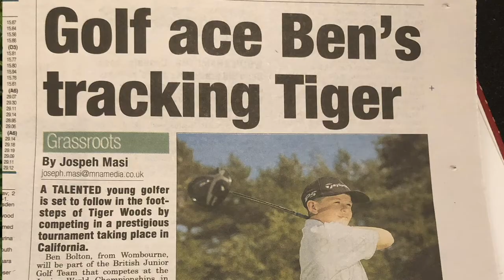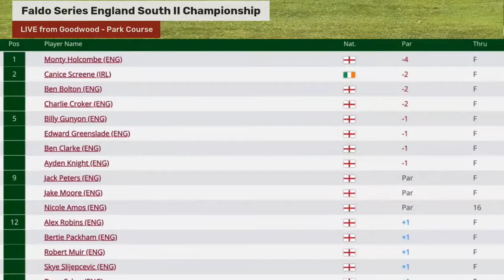Ben Bolton | Golf Recruiting | ASM Scholarships